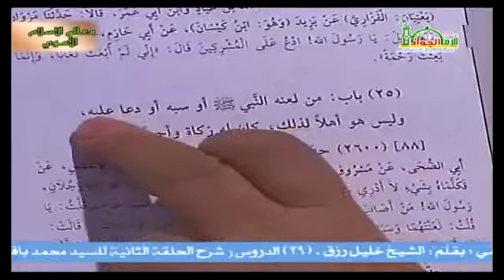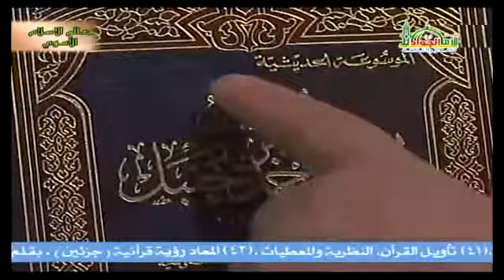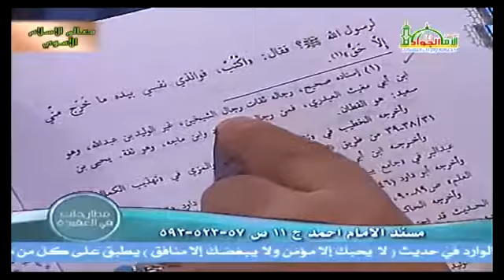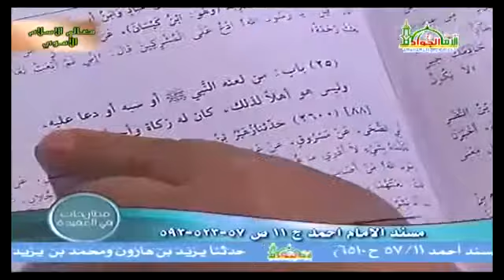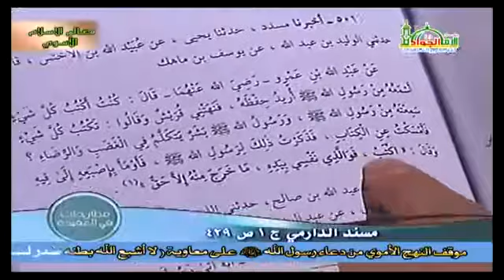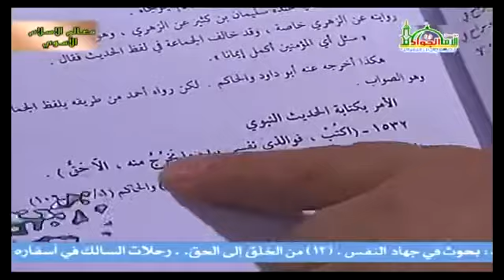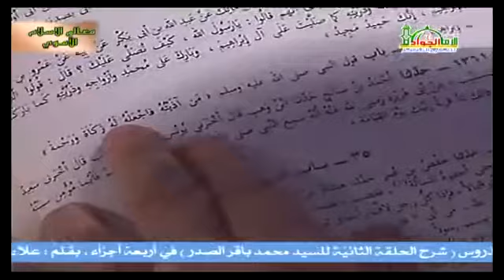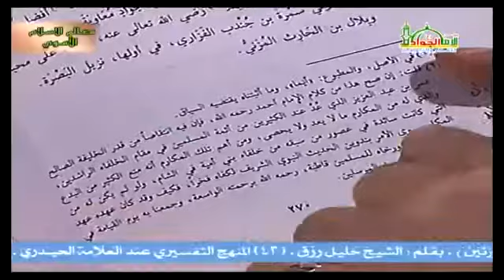هل كان رسول الله يسب ويشتم ؟؟ || السيد كمال الحيدري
الفيديو مقتبس من حلقه من حلقات برنامج مطارحات في العقيده بعنوان :[الموقف الأموي من دعاء النبي (لا أشبع الله بطنه) ق2]